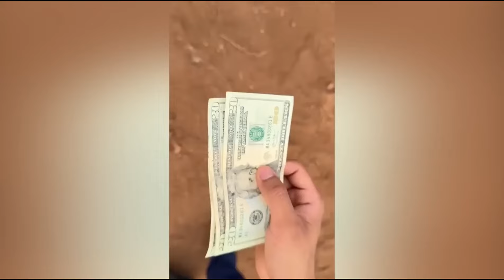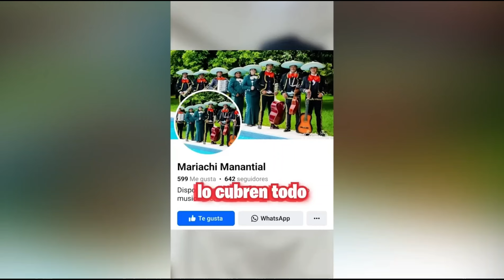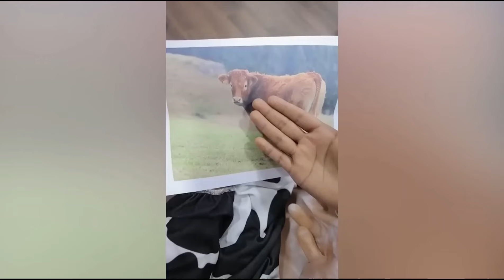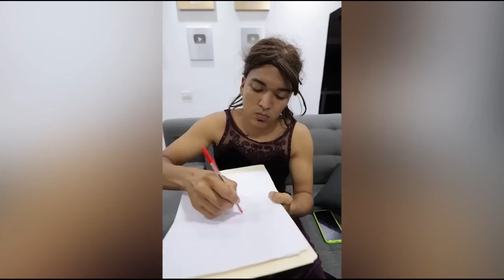LARIN ABLANDO INGLES LOS TIKTOK DE ALFREDO LARIN